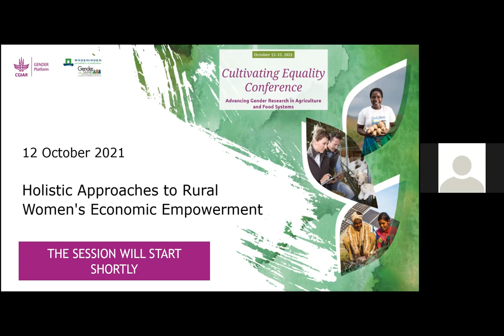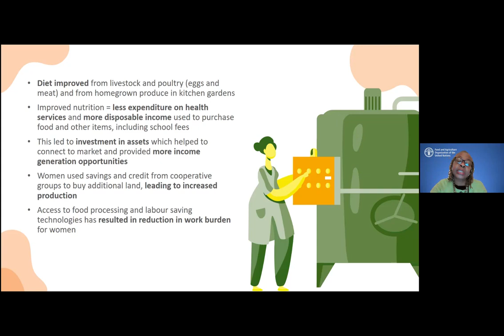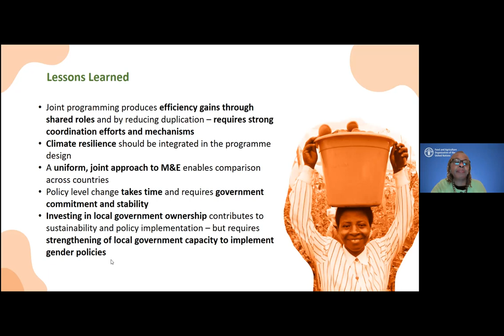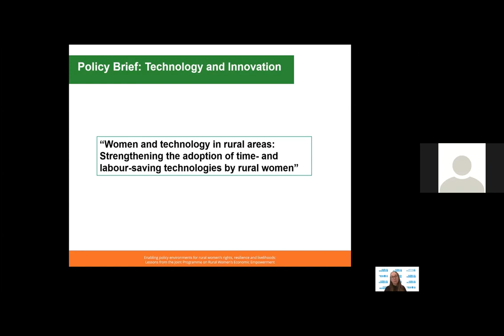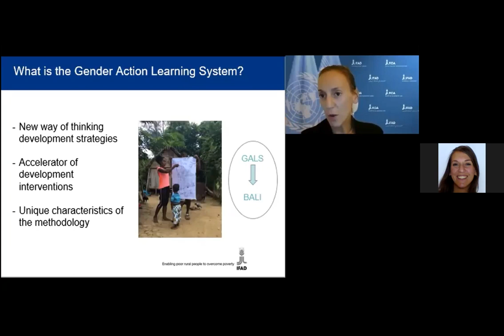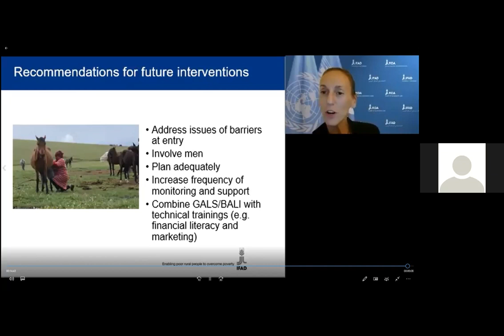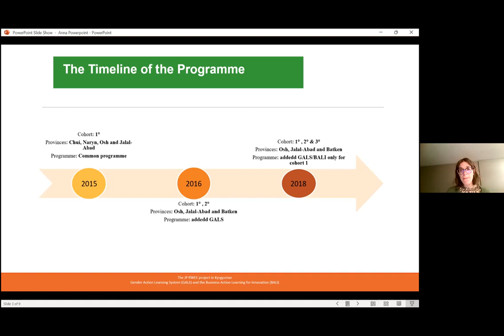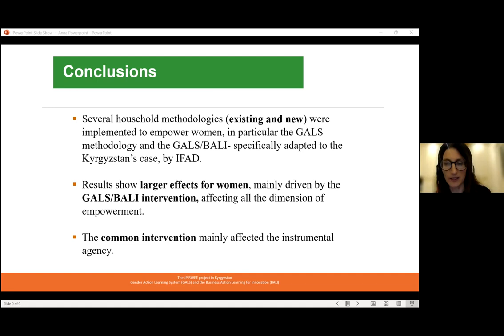Cultivating Equality 2021 Conference: Holistic Approaches to Rural Women's Economic Empowerment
The JP RWEE participated in the CGIAR/Wageningen University Cultivating Equality Conference, 'Advancing Gender Research in Agriculture and Food Systems.' Gender specialists from FAO, IFAD, UN Women and WFP discussed the results of the programme's holistic approaches to rural women's economic empowerment.